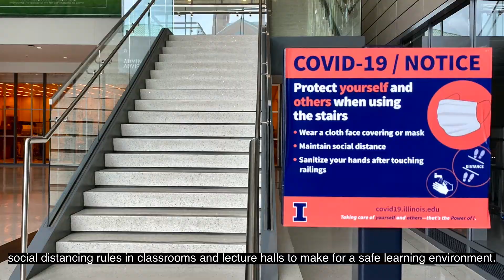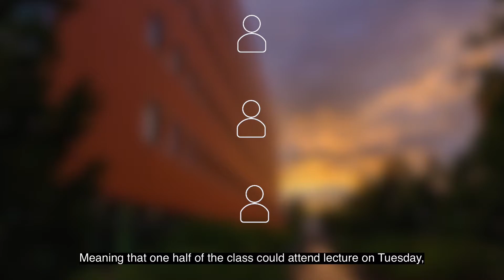Illinois ECE Building Revamps Learning Spaces for In-Person Classes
Sweeping changes are underway at the Electrical and Computer Engineering (ECE) Building at the University of Illinois at Urbana-Champaign in an effort to take an abundance of cautionary measures to prepare for fall 2020 in-person classes in the midst of the COVID-19 pandemic.  The cautionary measures are fluid and can and will be swiftly changed as needed.

The ECE building is home for the Department of Electrical and Computer Engineering and its faculty, staff, and students. It is a place where students can come together and learn about fascinating technologies, whether they're inside a large busy lecture hall, or a small intimate classroom environment.

With the presence of COVID-19 cases in Illinois, The Grainger College of Engineering is devoted to protecting the health of the students, while also ensuring that students are receiving the resources that they need to learn and succeed. In order to accomplish this, the ECE building will be enforcing strict social distancing rules in classrooms and lecture halls, to make for a safe learning environment.

Illinois ECE’s lecture hall Grainger Auditorium (ECEB 1002), will have a limited capacity of 50 students. Students will adhere to a specific seating arrangement, organized so students will remain 6 feet apart. Smaller classrooms and laboratories will receive similar treatment, with limited capacity relative to their size, and will also have social distancing measures in place.
Socially distanced study spaces are also set up throughout the building.

Additional plans are being considered to account for the limited amount of classroom space. One possibility would be to distribute class attendance across multiple meeting dates, meaning that one half of the class could attend lecture on Tuesday, and the second half of the class could attend on Thursday. Livestreams of the classes, along with other online resources can be provided to students who are unable or choose not to attend lecture in person.

In the midst of these uncertain times, the college of engineering is devoted to carrying out the safest learning experience possible. The University of Illinois understands that students value the in-person resources that the Illinois ECE building provides and is carefully planning to ensure that students can receive the resources they need to learn.

Illinois ECE is prepared to work together to make for a safe and productive semester.